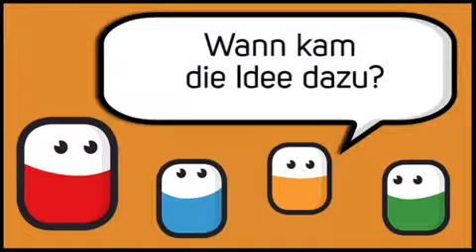Wie LernCoachies.de Familien unterstützt: Cornelsen-Abteilungsleiterin Christine Hauck im Interview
LernCoachies.de, das Online-Lernportal zum Schulbuch von Cornelsen, ermöglicht Schülerinnen und Schülern am Nachmittag den Schulbuchstoff intensiv zu wiederholen und zu vertiefen. Christine Hauck, Abteilungsleiterin New Business bei den Cornelsen Schulverlagen, im Interview:
Wie hilft das Lernportal den Schülerinnen und Schülern?
Hauck: Auf LernCoachies.de finden Schüler ihr vertrautes Schulbuch aus dem Unterricht 1:1 wieder. Mit zahlreichen zusätzlichen Hilfen und Materialien können sie dort den Lernstoff am Nachmittag wiederholen und vertiefen immer passend zum Unterricht der Lehrer. Unser Online-Lernportal baut geschickt Brücken zwischen Schule und Elternhaus und ermöglicht ein effektives Lernen der richtigen Inhalte, weil Lernprozesse vom Vormittag zuhause zielgerichtet fortgesetzt werden können. Viele Schüler wissen, wenn sie ein Problem haben, nicht unbedingt wo dieses genau liegt. Es kann natürlich sein, dass man die Hausaufgaben nicht verstanden hat und nicht weiterkommt. Häufig liegen die Versäumnisse aber viel weiter zurück. Mit LernCoachies.de gehen Kinder online und finden ihr blätterbares Schulbuch. Sie können genau zu der Seite gehen auf der sie am Morgen waren. Wenn sie den Stoff besser verstehen wollen, bieten die Erklärfilme die Möglichkeit, sich Unterrichtsthemen gezielt erklären zu lassen. Auch zusätzliche interaktive Übungen können dort absolviert werden. Um zu sehen, wo man steht, können Kinder Tests machen. Ein intelligentes Rückmeldesystem bietet dann die richtigen Fördermateria-lien an, um den passenden Lernstoff zu erarbeiten. Denn vielleicht liegen die Versäumnisse gar nicht bei den Inhalten der aktuellen Schulbuch-Lektion, sondern vier Wochen zurück.
Wie unterstützt das Lernportal die Eltern?
Hauck: Eltern sind am Nachmittag in der Situation, dass der gefühlte Leistungsdruck immer stärker wird. Das heißt, sie wollen ihren Kindern helfen, eine positive Bildungskarriere zu erreichen. In der Grundschule können die meisten Eltern noch gut helfen. Doch das hört irgendwann, mit den höheren Klassenstufen oft auf. Wie soll man die Kinder unterstützen bei einer Bruchrechenart oder einer grammatischen englischen Wendung, die man selber vergessen oder vielleicht ganz anders gelernt hat? Genau hier setzt LernCoachies.de an. Lerninhalte werden so erklärt, dass Schüler allein damit arbeiten können. Eltern haben aber auch die Wahl, sich mit dazu zu setzen und zu versuchen, die Themen gemeinsam mit den Kindern zu verstehen, damit danach weitergelernt werden kann.
Welchen Beitrag leistet LernCoachies.de für den Unterricht?
Hauck: Lehrkräfte werden häufig von Eltern gefragt, wie sie zu Hause zusätzlich üben können. Mit den LernCoachies können sie ein Produkt empfehlen, das die am Vormittag eingesetzten Methoden aus dem Mathe- beziehungsweise Englischunterricht fortführt. Die Kinder lernen somit am Nachmittag genau das Richtige. LernCoachies.de hilft auch dabei, dass Eltern verstehen, wie g